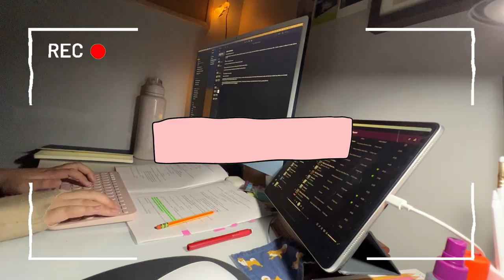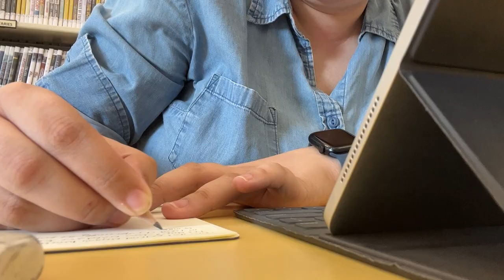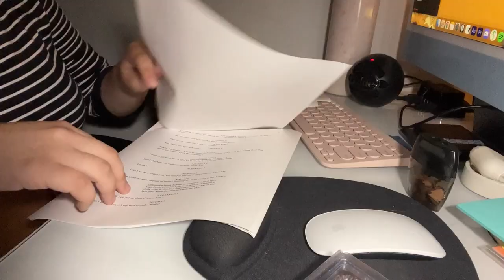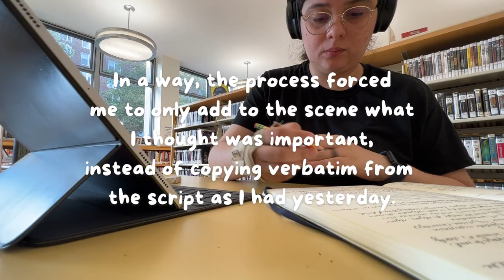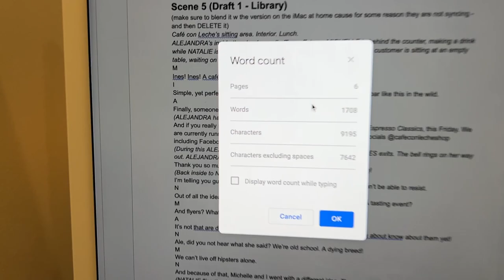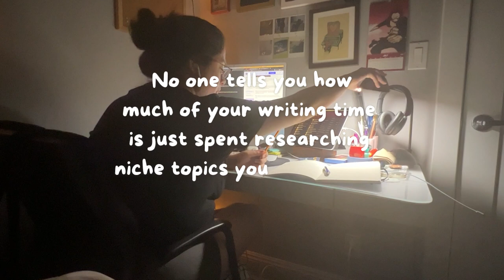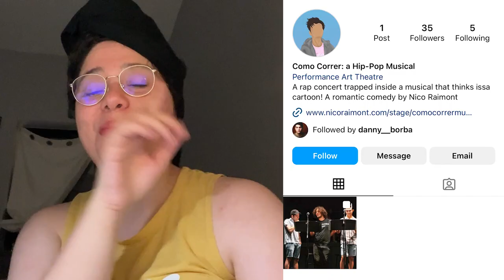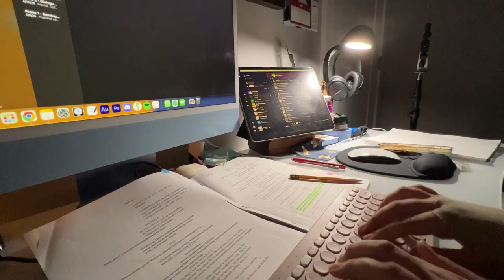Writing at the Library Every Day (Creating a New Routine) | Writing (a Musical!) Vlog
Sections:
0:00 - Intro
1:32 - July 10, 2023
6:03 - July 11, 2023
10:12 - July 12, 2023
13:42 - July 13, 2023

If you're new here hi, my name is Maiga Vidal and I'm a Chilean-Born Angeleno | Musical Theatre Writer & Internet Person | Sharing the musical writing process online from page to stage ✨